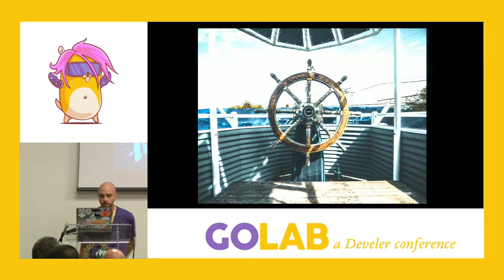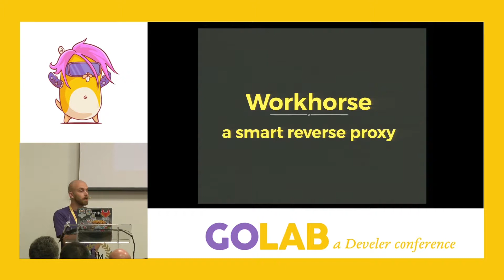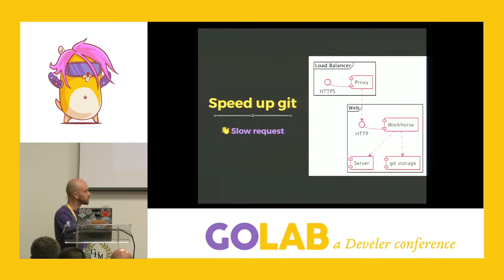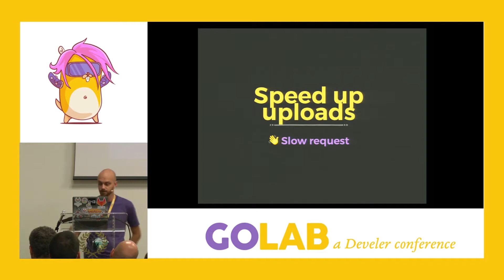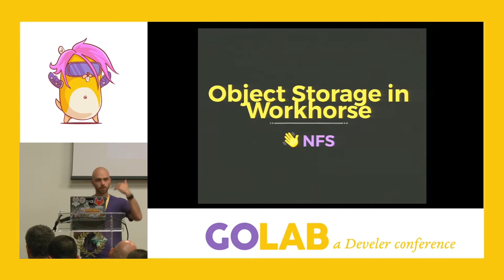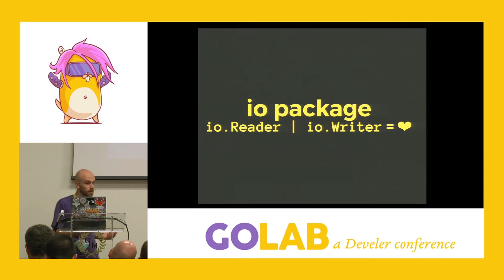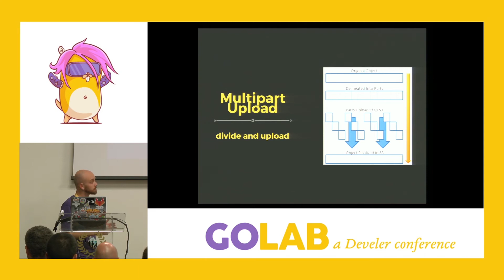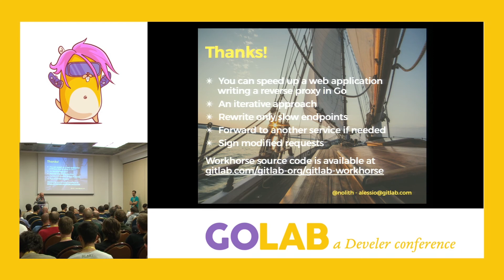GoLab 2019 - Alessio Caiazza - Speed up the monolith building a smart reverse proxy in Go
🔔  FOLLOW GOLAB CHANNEL 🔔

GitLab is a ruby on rails application, but this didn’t prevent us from having fun with Go. Learn how we decomposed our monolith by writing a smart reverse proxy in Go that handles I/O intensive operations. A technique that every web app can use, regardless of the company stack.

We set a deadline for releasing a cloud-native version of GitLab and put a team of engineers to work planning the helm charts, splitting several components into independently scalable PODs. The team faced a few challenges.

GitLab’s main codebase is written in Ruby, which has a global interpreter lock. We relied on NFS to asynchronously upload files from our workers fleet. Removing shared file system by uploading directly from the controller was not an option. We wanted to move to an object storage based solution, but that was a paid feature and we had to port it to the open-source codebase. Oh, we also needed to make sure the rest of our engineers could keep shipping new features at our regular monthly cadence.

At the same time, we were planning our infrastructure migration from Azure to Google Cloud. Removing this intermediate state, where a file is on GitLab server NFS but not yet uploaded to the object storage, would have made the migration a lot easier.

We had to remove the NFS dependency to make GitLab easily deployable on Kubernetes and we needed a performant multi-cloud object storage uploader viable also for on-prem installations, a solution that would work for a single server setup up to gitlab.com scale.

Luckily we already had written workhorse, a smart reverse proxy written in Go for handling git operations. It was time to extend workhorse capabilities leveraging the full power of goroutines.

We had a plan, but the devil is in the detail. Allow me to guide you through this journey. During the talk I’ll tell you how a ruby-on-rails company began to write Go code, how we implemented an object storage uploader inside our proxy, the problems we faced, and tradeoffs we took to deliver this in time.

This channel is dedicated to the videos of the GoLab conference.